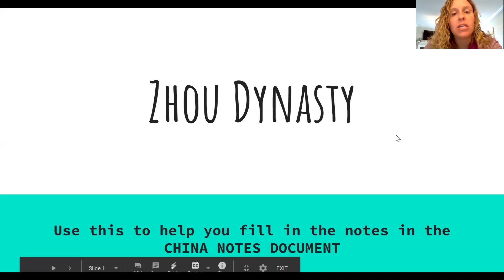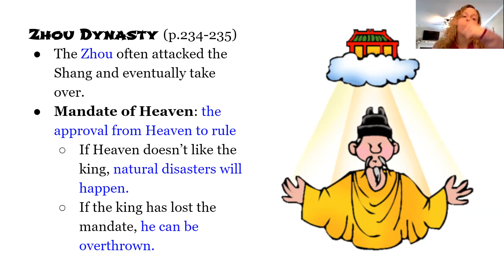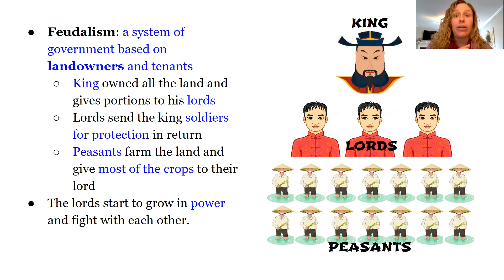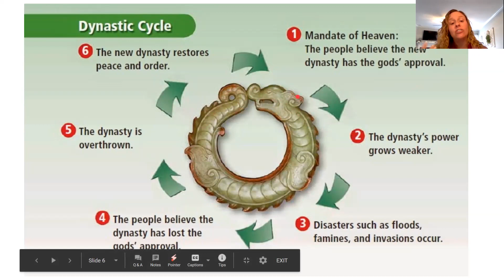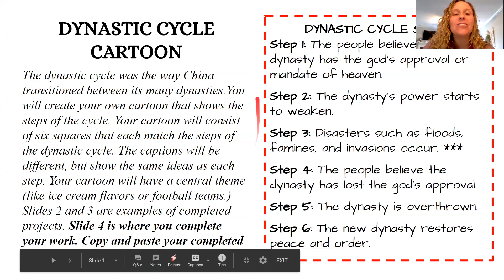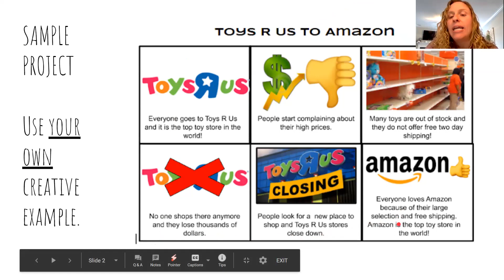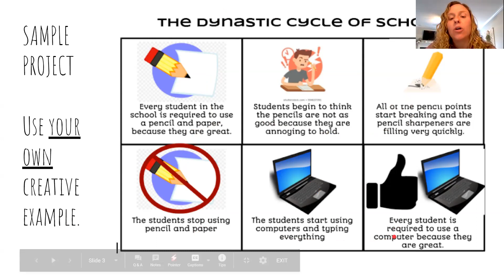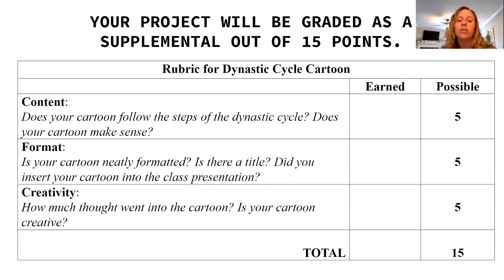Zhou Dynasty and Dynastic Cycle Cartoon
Explanation of Zhou Dynasty and the Dynastic Cycle Carton project!